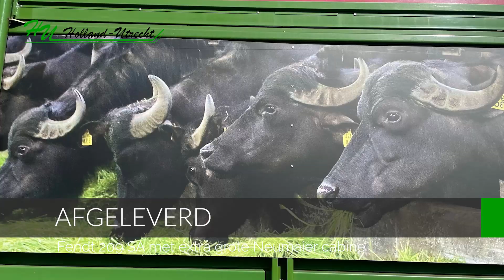Recent afgeleverd: Fendt 209 SA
Recent hebben wij een gebruikte Fendt 209 SA met extra grote Neumaier cabine af mogen leveren.
Bijzonder hieraan is dat hij tussen een vorig jaar geleverde Fendt frontmaaier en een Fendt Tigo opraapwagen staat. De Ladewagen is voorzien van afbeeldingen van de buffels die gevoerd worden met deze combinatie.